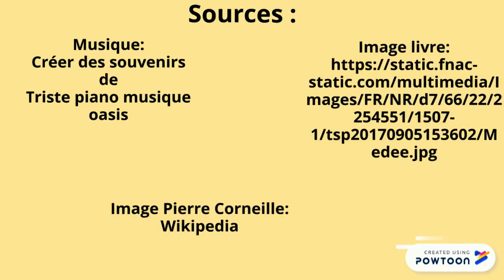Médée - Laura & Lucylle